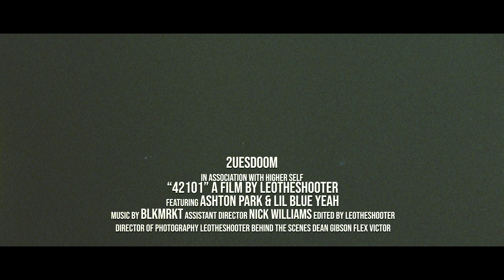2uesdoom - 42101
Official video for "42101" - the first single by 2uesdoom

One for the city. Hope you guys enjoy it and show love. This is only the start.
A big thank you to everyone who came out and showed love at the car show and cookout for the video. Also, a big thank you to everyone who showed up to the 1st day we shot some scenes. We greatly appreciate it and cant thank you guys enough.